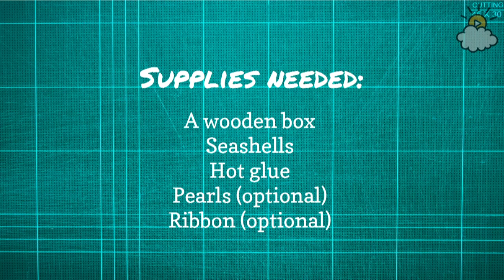Hands On: Seashell Jewelry Boxes with Cassie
Senior editor Cassandra Morris creates beach-themed jewelry boxes using seashells.